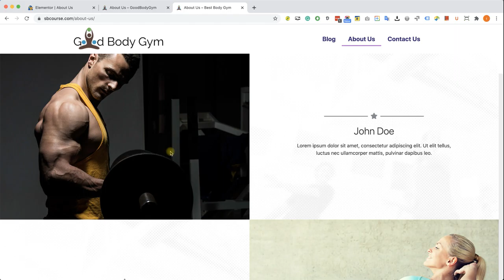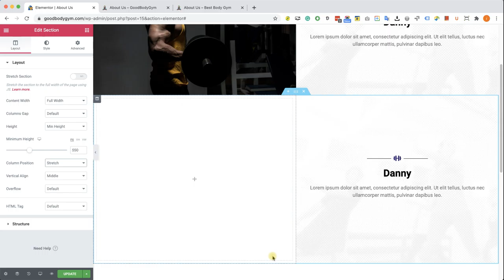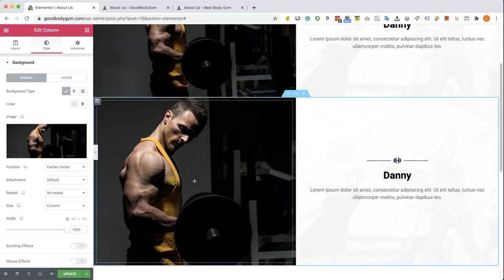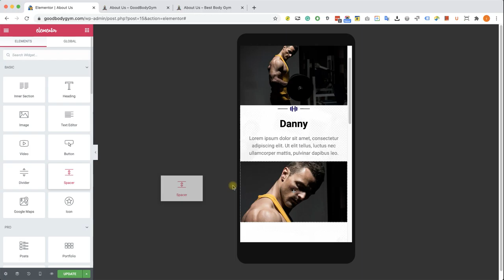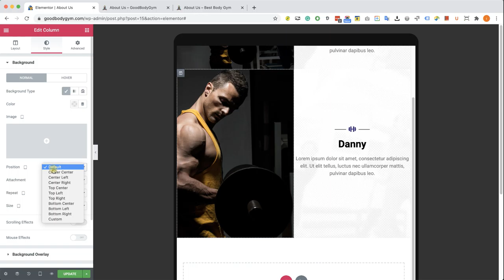Lecture 34 - Background Image VS Image Widget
In this lecture, we will talk about the differences between the image widget vs background image.